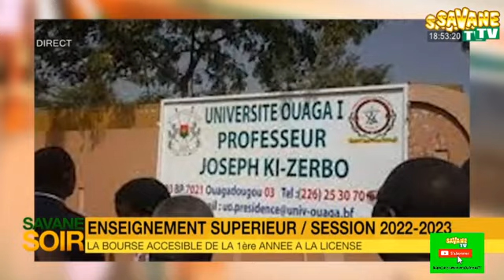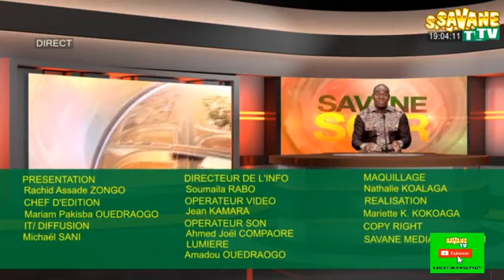Journal de 18h45mns en Français sur Savane TV DU 10 12 2021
Présentation :
Rachid Assade ZONGO